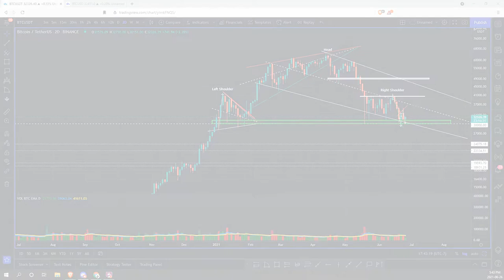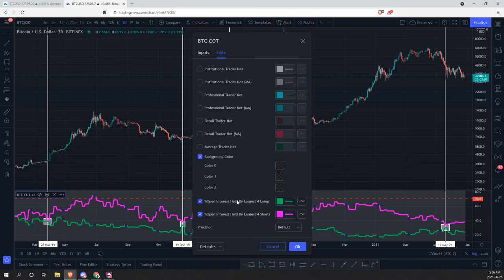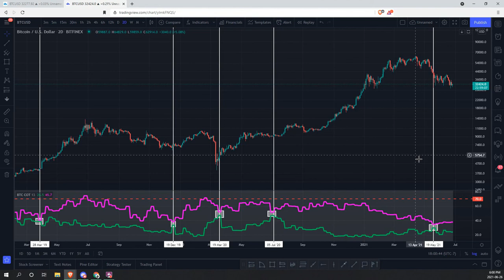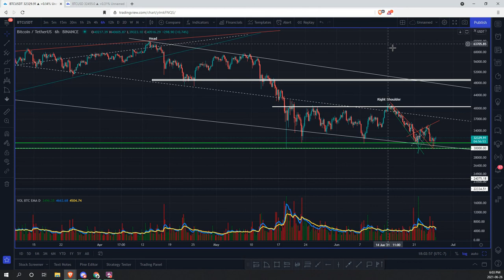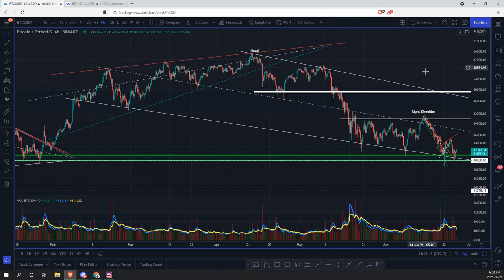WHY BITCOIN IS STILL BULLISH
00:05 Previous Cycles
01:50 Large timefame structure (2D)
03:15 Medium timeframe (12H)
04:32 Small timeframe (6H)
07:00 Potential next couple days

10:07 BTC & Hashrate Discussion

12:50 Bitcoin CoT (Commitment of Traders)

Reliable Crypto Exchanges/products that we use:
1. Binance (worlds BEST exchange)
2. Binance.US (same platform, but US only)
3. Binance Futures (leverage derivative market)
4. Coinbase (exchanging fiat [cash] for crypto)
6. Bybit (short/long derivative market with leverage)
8. Ledger (Safe storage of your investment)